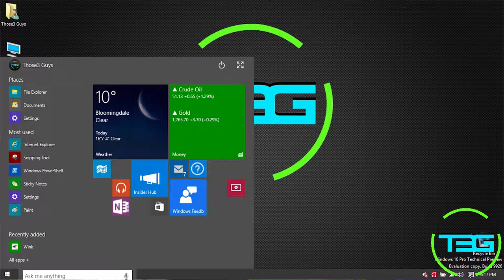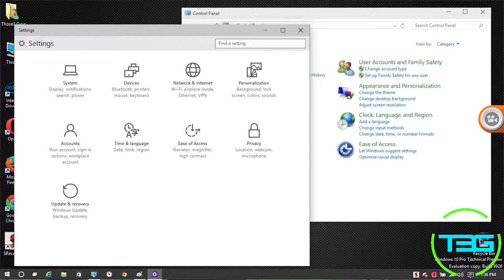T3G Talks Windows 10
Cerebro and Fullthrottle talk about what's coming up in Windows 10!